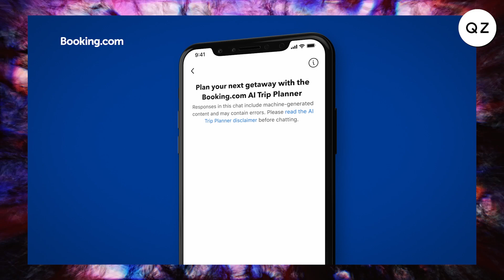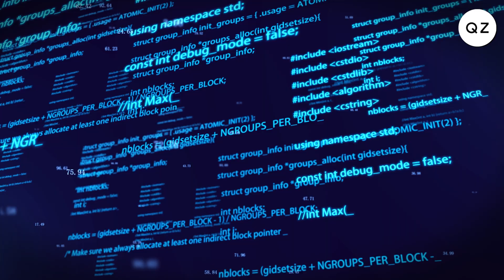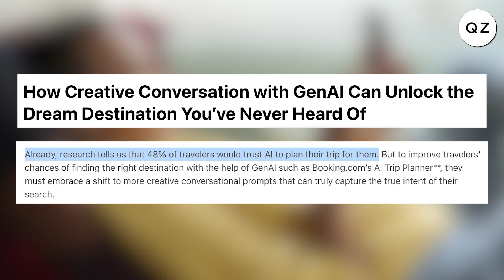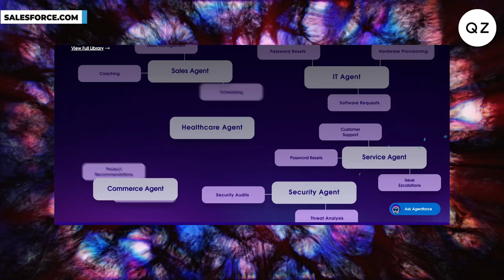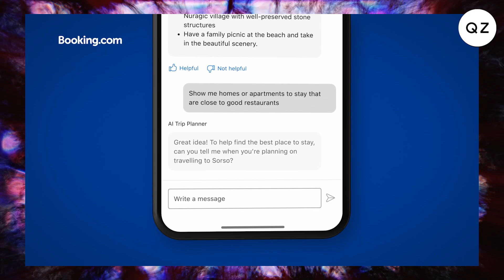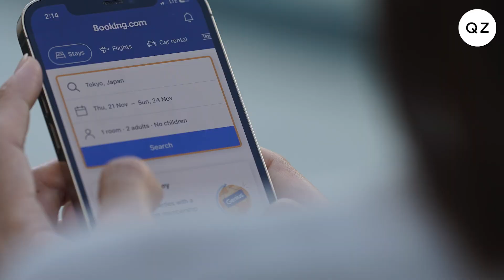AI trip planners will be better than human travel agents | AI Factor Episode 8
Booking Holdings CEO Glenn Fogel said AI agents will be able to proactively suggest modifications to trips and improve travel